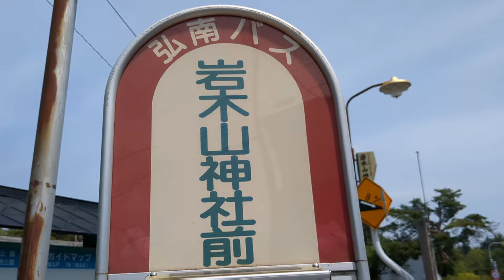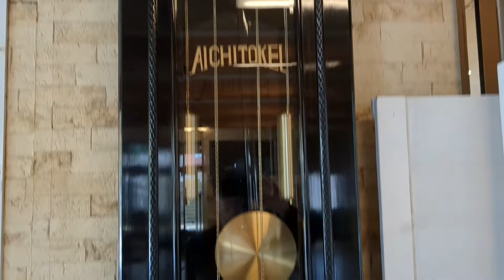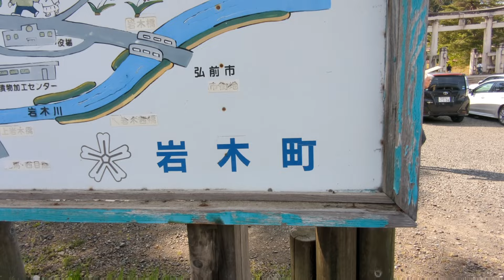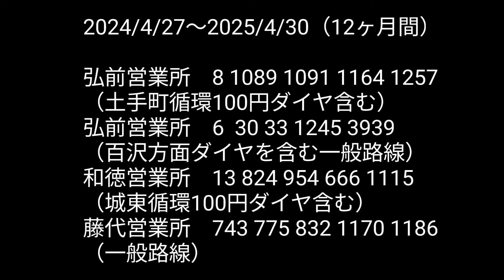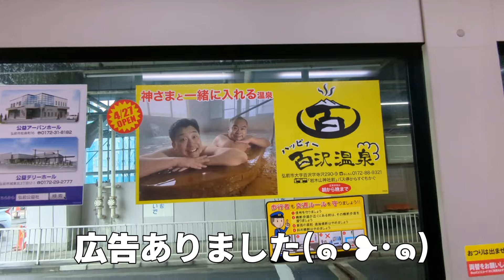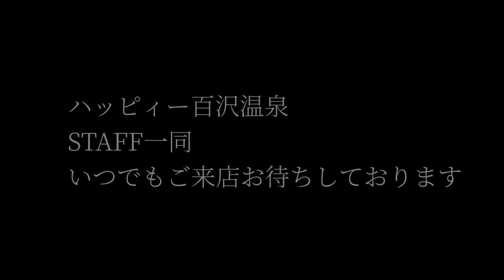第43回！車内広告！ハッピィー百沢温泉